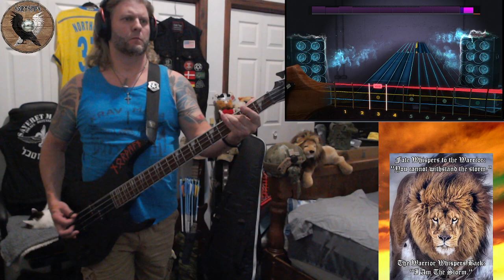Greg Kihn Band - Breakup Song {Northman Cover} {Bass Guitar} 99.5% Accuracy {Please See Details}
Details:

My previous best attempt was sitting at 99.0% accuracy and I landed that score on July 22, 2024... I know because I posted it the following day, July 23, 2024, as is my usual routine with this.

This is My Best Ever Attempt at this song on Bass. It's also probably my 8th or 9th full attempt at this song. My previous best score was achieved on my 5th attempt. Sometimes I haphazardly manage to keep track of such things. Usually when I do it means I really love the song and that holds true in this case as well. This song is far more difficult than I would have ever guessed before I first attempted to play it. I like that in a song.

This song is in the pantheon of Legendary songs that I have and will always love. This one does not ever get old for me. I could listen to it over and over and never get sick of it. I can't pinpoint why exactly, it's the rhythm, the flow of the song, I don't know but I love it. I wish my score had reached 99% but it didn't and I'm still mostly okay with that because it turned out pretty well.

They truly Do Not Write Them Like That / This Anymore.